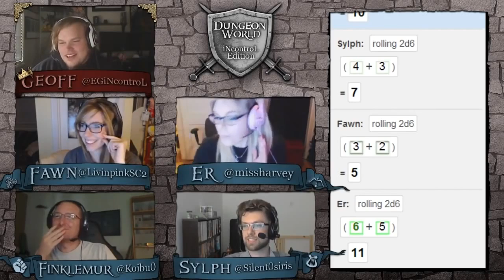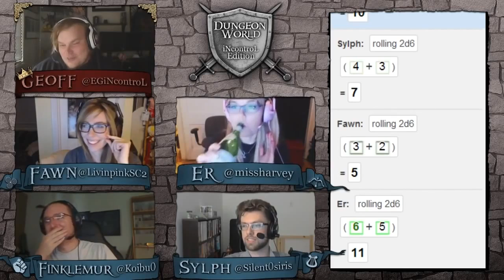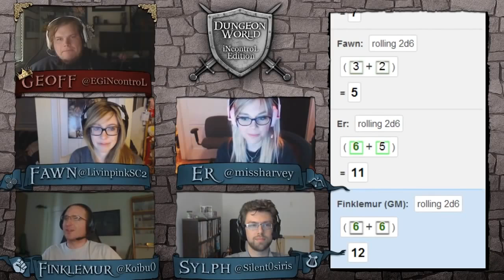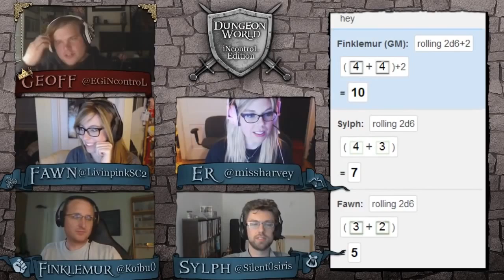Misscliks Dungeon World: iNcontroL Edition E01 Part 1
Geoff iNcontroL Robinson DMs this short Dungeon World campaign starring Genevieve Livinpink Forget, Stephanie Missharvey Harvey, Neal Koibu .

Geoff iNcontroL Robinson DMs another short Dungeon World campaign starring Genevieve Livinpink Forget, Anna Prosser Robinson, Neal Koibu .